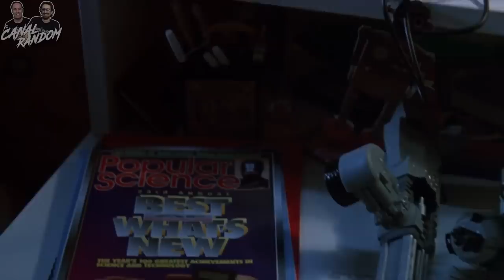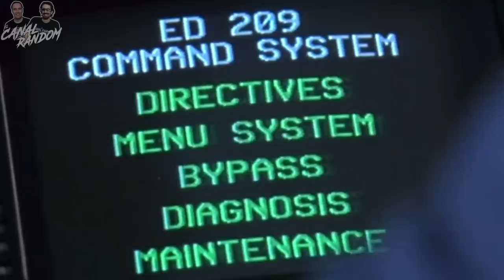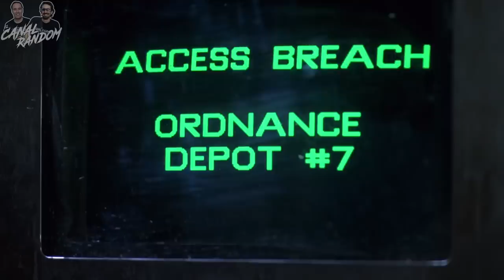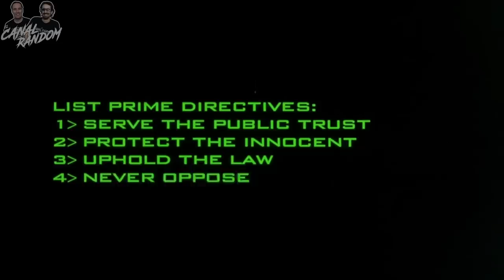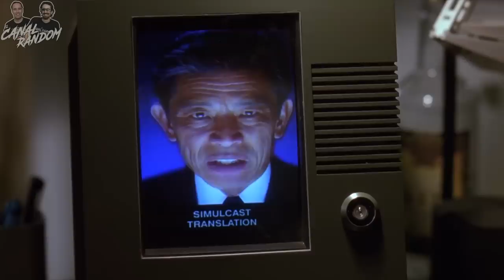🔵 ROBOCOP 3 ERRORES de Películas Reseña y Resumen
Instala Mech Arena gratis 🤖 IOS/ANDROID/PC y obtén un paquete de inicio especial 💥 Disponible solo durante los próximos 30 días

Hoy os traemos ROBOCOP 3, la última secuela de una de nuestras películas favoritas de los años ochenta y que se ha convertido en un clásico entre las películas de acción y ciencia ficción, cerrando así esta trilogía, a la que más tarde le seguiría una serie, un reboot, e incluso una serie de animación y por supuesto comics y mucho merchandising.

Entre los cambios más significativos, tendremos el cambio de actor, donde Peter Weller deja de interpretar a Robocop y su lugar lo ocupa el actor Robert Burke, también regresa el clásico colorido de la armadura de Murphy y afortunadamente vuelve la BSO original.
En este vídeo te cuento, te resumo y te explico Robocop en 15 minutos más o menos por si no la viste. peliculas completas en español